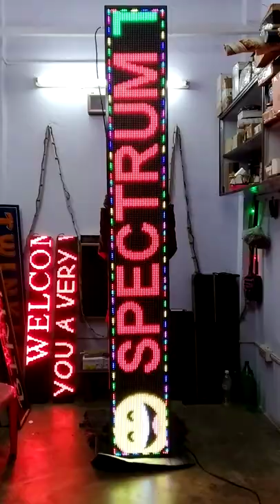Multi colour display board